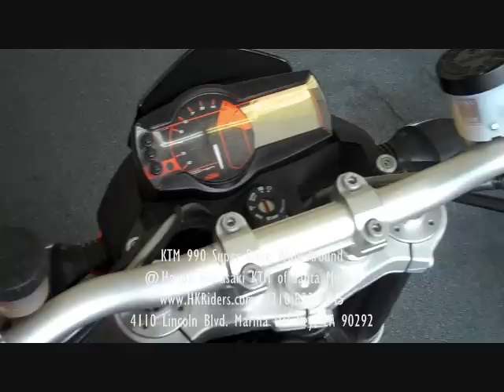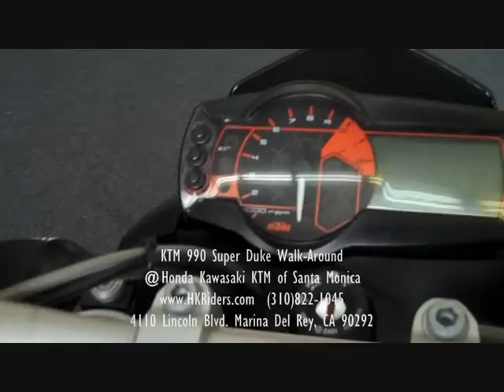KTM 990 Super Duke Walk-Around@Honda Kawasaki KTM of Santa Monica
Are u a rider? Please enjoy Thank you.